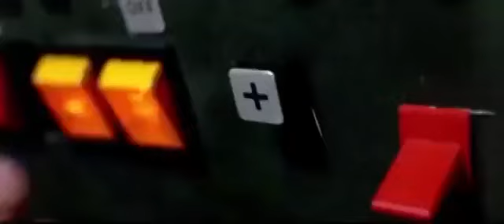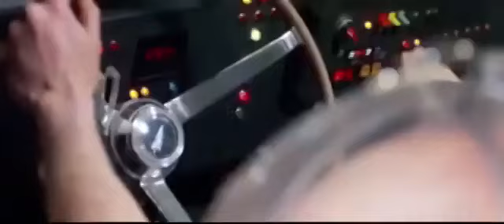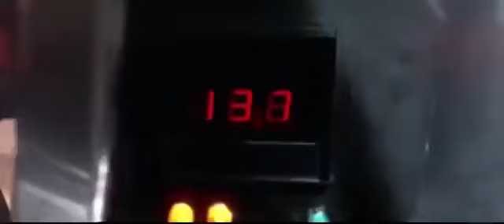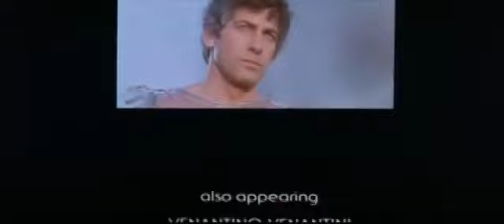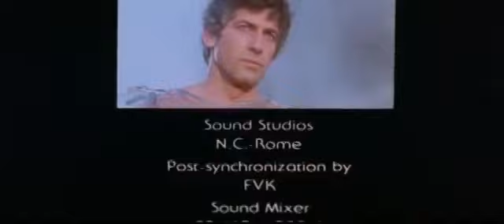1982 Les nouveaux barbares , film action complet en français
1982 Les nouveaux barbares , film action complet en français
Synopsis : Au lendemain de l’holocauste nucléaire provoqué par la Troisième Guerre Mondiale, l’humanité n’est plus qu’un immense champ de ruines. Sur le monde règnent désormais les Templars, une milice qui entreprend de purifier la race humaine en multipliant les massacres. Des tueurs sanguinaires. Contre eux se lèvent Scorpion et Nadir, deux guerriers de l’apocalypse ralliés à la cause d’une communauté pacifique condamnée à l’extermination par Owan, le chef des Nouveaux Barbares…
Notre lien Paypal pour les personnes qui veulent soutenir la chaine
On a aussi des films qui sont payant, j'envoie les lien youtube des film par email si vous voulez savoir plus contacter moi par e-mail